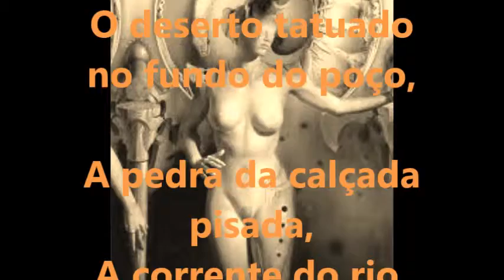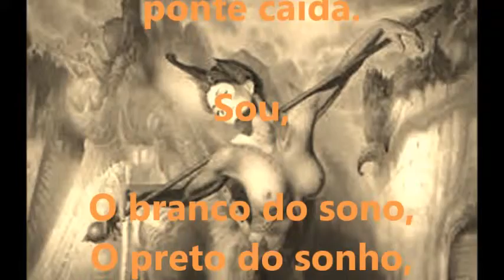Meu Filme preto e branco